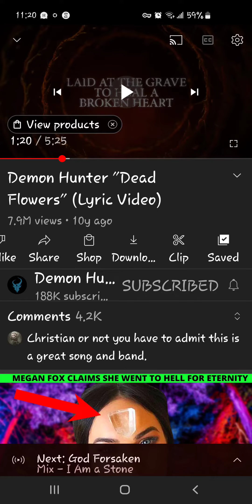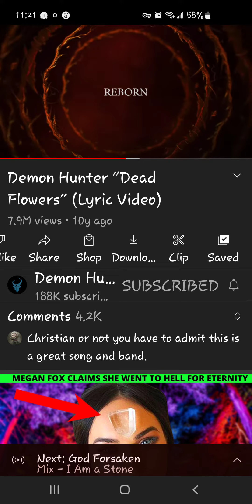Check Out the band Demon Hunter and the song Dead Flowers